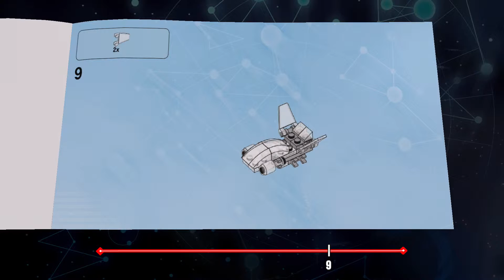LEGO Dimensions 71209 Wonder Woman Invisible Jet Build Instructions